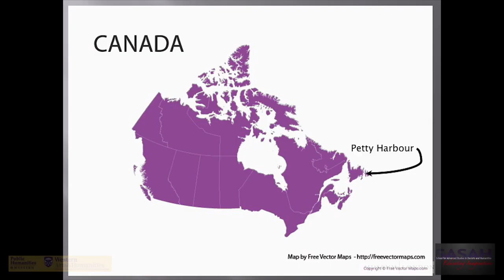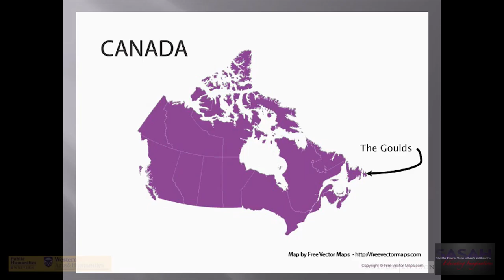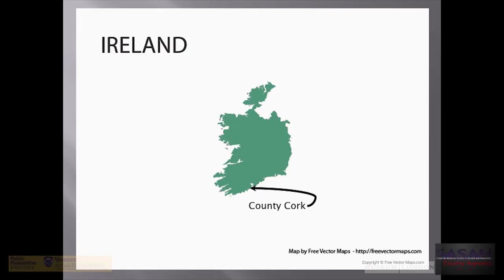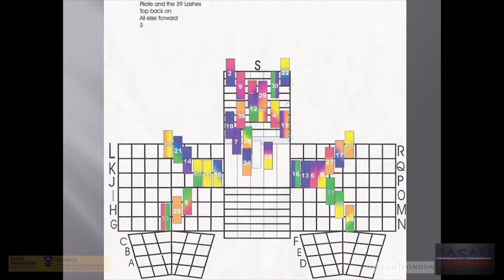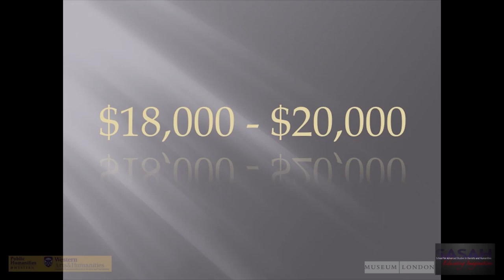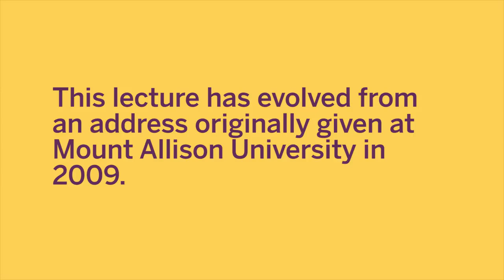Jillian Keiley: "Inspired by Place"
Jillian Keiley (Artistic Director of English Theatre at the National Arts Centre in Ottawa):
"Inspired by Place: How to Make the Performing Arts Thrive Locally, Regionally and Nationally"
17 March 2016

Our 2016 lecture by Jillian Keiley marks the third collaboration in a partnership between Museum London, the Public Humanities, and the School for Advanced Studies in Arts and Humanities at Western University.

Lecture Description:
In her lecture “Inspired by Place,” Jillian reveals how local theatre is inherent to the development of our communities: it revitalizes cities to attract visitors and residents while bringing diverse demographics together to share experiences and understand each other better. Referencing personal experience, she recounts her journey from local theatre in St. John’s to her current position as Artistic Director of English Theatre at the National Arts Centre in Ottawa. Jillian illustrates how theatre and performance not only strengthen communities, but can also catapult its members to positions of renown.

Biography:

Originally from St. John’s, Jillian founded the theatre company Artistic Fraud in 1995. Over the past twenty years the company has come to be hailed as one of English Canada’s most daring and innovative companies. The works of Artistic Fraud and its creators, director Jillian Keiley and Robert Chafe, have played across the country to high acclaim and have garnered Jillian the 2004 Siminovitch Prize for directing and Robert the 2010 Governor General’s Literary Award for Drama. Since their inception the company has been developing a unique brand of choral stage work, the goal of which is deeply rooted in the theatrical possibilities of ensemble performance. With often minimal setting, props and technical elements the ensemble chorus is given full reign and responsibility for all visual and aural elements. Though carefully plotted and meticulously assembled, the goal of the work is the effortlessly organic; a performer driven stage where spectacle meets story. Productions include: In Your Dreams Freud, The Cheat, Under Wraps, Signals, Emoticons, Icycle, The Chekhov Variations, Burial Practices of the Early European Settlers Through to Today, Belly Up, Nightingale, Emile’s Dream, Fear of Flight, Afterimage, Oil and Water, and The Colony of Unrequited Dreams, as well as staged works by Michael Crummey (Hard Light, and Salvage), and Berni Stapleton (The Pope and Princess Di).

At the National Arts Centre, Jillian produced, among others, Tartuffe, this time set in her native Newfoundland. Her production of Alice Through the Looking-Glass has toured Charlottetown, Winnipeg and Edmonton, featuring local casts in each city. For 2016, Jillian is directing As You Like It for the Stratford Festival. Jillian has won numerous prizes and is the recipient of an honorary doctorate from Memorial University.